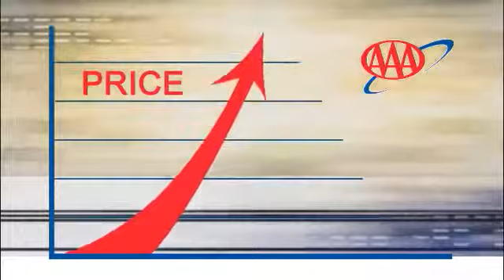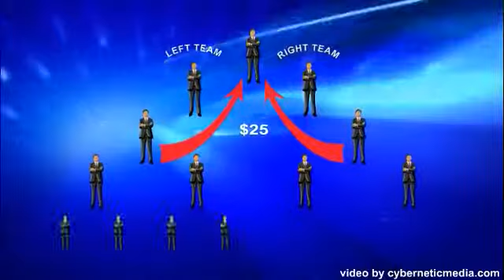GGC New Video Presentation